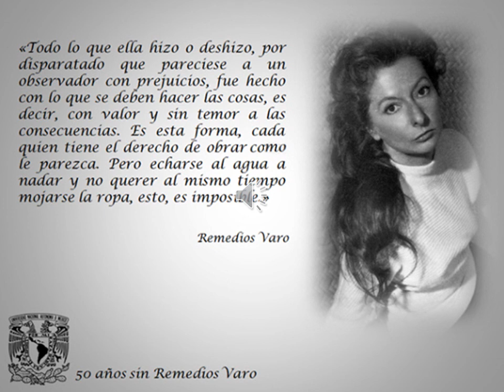Remedios Varo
Indudablemente Remedios Varo